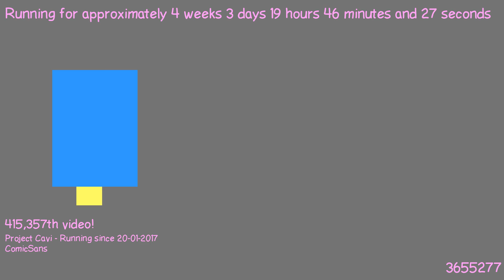1487699438 - Webdriver Cavi - F_0